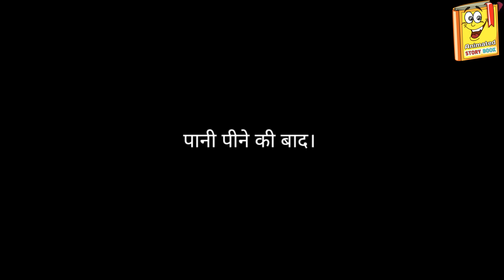THE PROPOSAL Animated Story in Bengali | A Marriage Proposal Bengali Cartoon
"A Marriage Proposal" (sometimes translated as simply "The Proposal", Russian: Предложение, romanized: Predlozheniye) is a one-act farce by Anton Chekhov, written in 1888–1889 and first performed in 1890. It is a fast-paced play of dialogue-based action and situational humour. A young man Lomov comes to propose his neighbour Natalya but they both keep on fighting on various topics. Through this play, Chekhov exposes the fakeness of the world and tries to show how superficial people are of these days. Rather than emotional bonding in relationships, people simply connect with wealth and money.

In this story, Chobukov and Lomov know each other closely.
Hope you'd like this video.
Cover Topic:
The Proposal in bengali
The Proposal class 12 in bengali
The Proposal class 12 bengali
The Proposal by anton chekhov
The Proposal
The Proposal class 12
The Proposal bengali cartoon
The Proposal bangla cartoon
The Proposal cartoon in bengali
The Proposal animated story
The Proposal animated story in bengali
Bangla funny cartoon
A Marriage Proposal in bengali
Marriage Proposal drama bangla
Anton Chekov